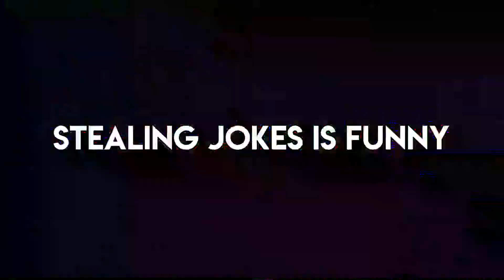ADVENTURES WITH DADDY RAIDEN l Metal Gear Rising Revengeance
Welcome to one of the best games ever (unironically) but i am not doing a list. I'm actually playing the game so i hope you guys enjoy the game and my inability to play the game.

Click that like button to show your support to the channel